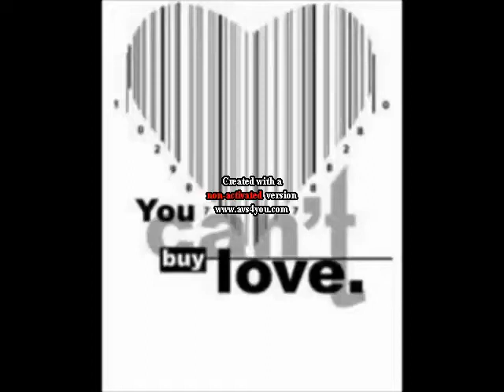You Can't Buy Love- Rosemmett [S2-E2]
NEXT EPISODE: I'm going to slightly change it, the phone conversation happened 2 days AFTER Rosalie and Emmett left for Florida :)

[No POV]
*FLASHBACK- 2 Days ago*
Alice: I'm babysitting Nadine tonight if you wanted to come over?
Jazz: yeah sure. I had a thought actually, how about we just have a nice dinner? the two of us
Alice: what about Nadine?
Sage: I can have her *smiles at Jasper* you two deserve a night by yourselves
Alice: are you sure?
Sage: yeah it's fine
Alice: thanks Sage. Would you mind picking her up from dancing at about 5?
Sage: sure, I'll make her dinner
Alice: thankyou *smiles*
*THAT EVENING*
Alice: you really didn't have to cook for me
Jazz: it's fine *smiles and puts her plate down*
Alice: have you planned something?
Jazz: what makes you say that? *starts eating* wow, I'm a good cook
Alice: *giggles* it's just, we haven't done this in a while
Jazz: *shrugs and carries on eating*
*AFTER DINNER*
Jazz: ok, maybe I have planned something
Alice: what is it?
Jazz: *gets the ring out of his pocket and gets down on one knee* Alice-
Alice: oh my god Jasper-
Jazz: with my dad it's all about money. He doesn't care about anything else, and insisted that we all find someone with just as much. But from the moment I met you, the only thing that came to my mind was how unbelievably perfect you are. I never want to let you go, and nothing would make me happier than to call you my wife. Will you marry me?
Alice: *wipes her tears* Jasper please stand up
Jazz: not without an answer
Alice: *sighs* I love you ok? You mean the world to me. But I want to go to college and grow up a little bit more before I settle down
Jazz: *scratches his head and stands up* I see
Alice: I just feel like we're at different stages in this relationship. I'm not ready to start settling down, I want to be a proper college student
Jazz: I get it, it's fine. I guess I better go *turns away from her*
Alice: no don't go
Jazz: *turns back with tears in his eyes* I think it's best
Alice: *starts crying* I still love you
Jazz: *chokes up* yeah, you too *walks out*
Alice: *on the phone* and then he just left, and I haven't spoken to him since
Rose: he loves you Alice, just give him some time, he's hurt
Alice: I just feel so horrible
Rose: you told him the truth, like you told me to if it was Emmett
Alice: I know, I just miss him
Rose: ring him then
Alice: I've tried, he wont pick up
Rose: *sighs* I will speak to him
Alice: have a good holiday, see you when you get back
Rose: ok, stay strong *hangs up* why didn't you tell me Jasper was proposing?
Em: *lying in bed* he told me not to. What did you mean when you said "like you told me to if it was Emmett"?
Rose: Alice kind of found the ring when we were packing your clothes, and we thought it was yours
Em: *chuckles* as much as I love you, did you look at the ring? There is no way I can afford that just yet
Rose: *smiles* and I don't care *kisses him* I love you
Em: I love you too. What did she say?
Rose: she said no, and now they're not speaking. I better call him, but I doubt he'll listen to me
Em: want me to try?
Rose: could you?
Em: of course *rings Jasper*
Rose: put it on speaker
Em: ok, but be quiet *puts it on speaker*
Jazz: hey Em, hows the holiday?
Em: it's going good, but I hear things didn't go well?
Jazz: no, she said we were at two different stages in the relationship
Em: have you tried speaking to her?
Jazz: no, I cant deal with it right now. I keep thinking about her, and it just makes me think about whether she loves me the same way I love her
Rose: oh please
Jazz: Rose?
Em: so much for keeping quiet
Rose: Jasper she loves you ok? I just got off the phone with her and she's heartbroken. Please just be a guy and call her
Jazz: I cant Rose, I just cant
Rose: at least let her know that you still love her. She's getting the wrong idea right now
Jazz: *sighs* anyway I got to go, dad wants me
Rose: ok, but please talk to her
Jazz: yeah, bye *hangs up*
Rose: *groans* why are you men so annoying?
Em: *chuckles* I'm sorry

I might need some ideas, so if you have any that would be great, thankyou!